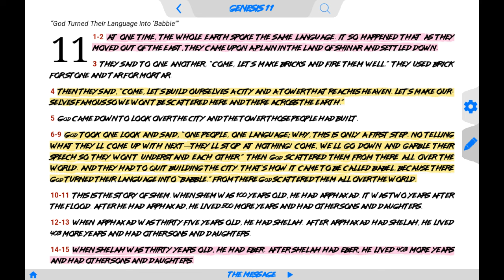How the Penguinz0 stole Christmas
Made: Saturday - December-23-2023 (Evening)

Discailmer: This video wasn't quite made as a joke. It wasn't quite made to be serious. It bridges the gap somewhere in between. So try to not get too offended.

This was so much fun for me to make. I'll be definitely making more in the near future!

00:00 Salutations

00:10 Get ready

00:29 Early church history

00:37 Pagan history

01:07 Roman Catholic church

01:17 Christmas is Mythra's birthday

01:28 Genesis 11

01:40 Deuteronomy 12

02:04 Outro